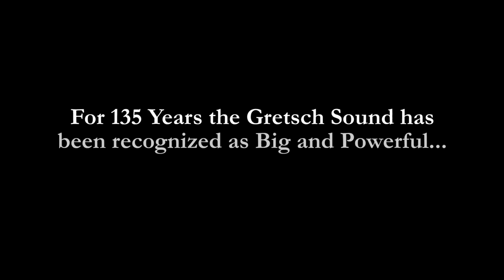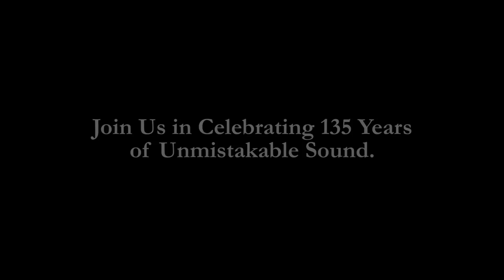Shaking Walls with That Great Gretsch Sound | Gretsch Guitars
Celebrating 135 years of unmistakable sound.

More About This Video:
For 135 years the Gretsch sound has been recognized as big and powerful …
It is a Sound with Vibrant Power.
A Sound with Warm Fidelity.
A Sound that is Loud …
Explosive
Full-Spectrum
It's a Sound of Generations.

A sound …  Like no other.

About Gretsch:
With its emphasis on hand-craftsmanship and commitment to quality over a storied 135 years and counting, Gretsch has pioneered new designs and manufacturing techniques, winning endorsements from some of the music industry’s most respected artists, including Chet Atkins, Eddie Cochran, Billy Duffy, Bono, Duane Eddy, George Harrison, Brian Setzer, Stephen Stills and Malcolm Young.